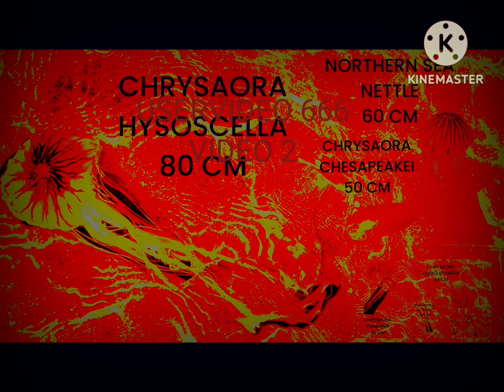USERMIGUEL 666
666.AVI KINEMASTER